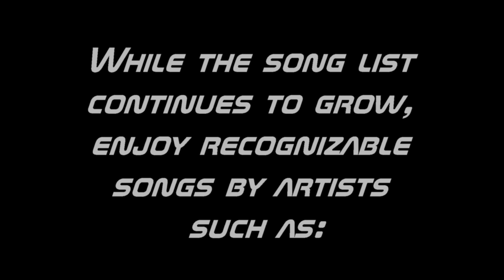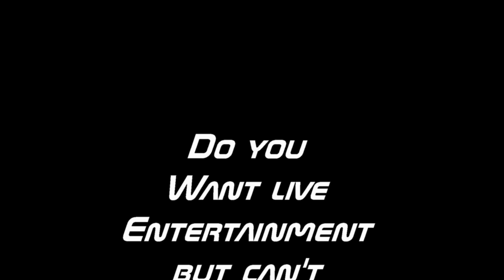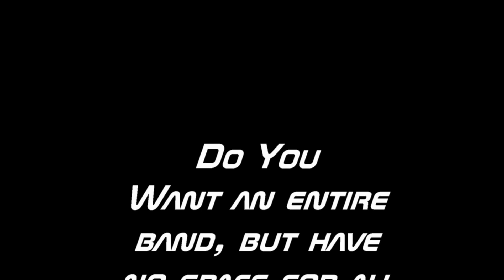Bruce Gallucci - Sax For Hire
Audio-ONLY demo of Bruce Gallucci - Solo Sax For Hire.  Do you want 'Live" entertainment but cannot afford an entire group?